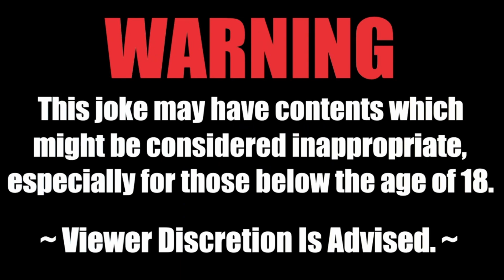BEST JOKE FOR TODAY 😂 The Pet Talent Show🤣jokes funny funnyvideo joke 😂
Pet Talent Show
At a very competitive pet talent show, everyone expected dogs to do fancy tricks and cats to play pianos.
However, when a young boy entered with a tortoise, everybody gasped.
The host asks, "What's the talent?"
The boy grins and replies with a smirk, "He's really good at . . . . . . .